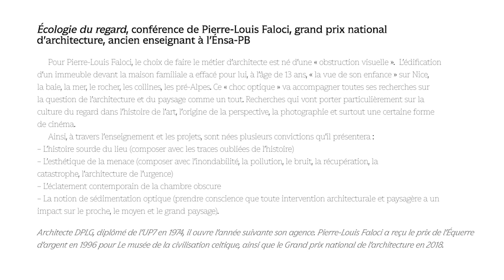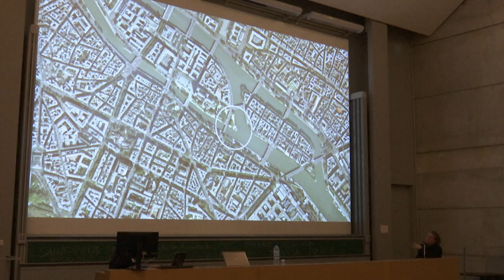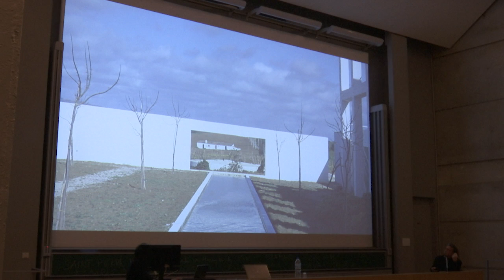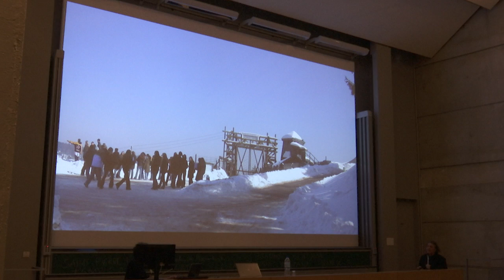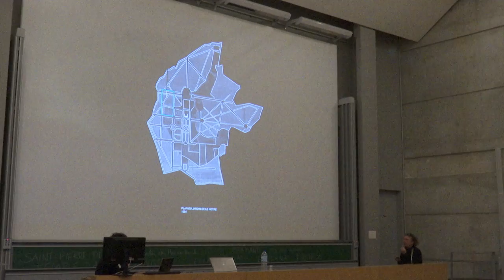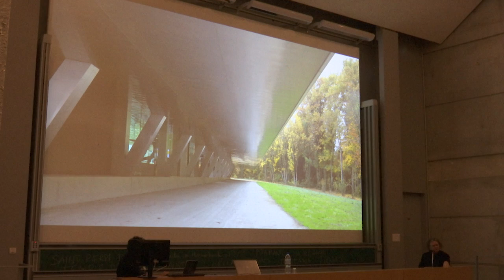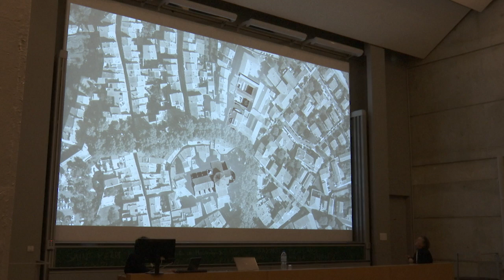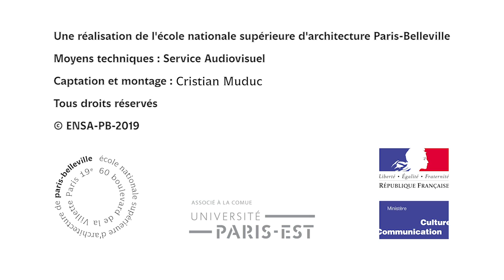Conférence de Pierre-Louis Faloci, grand prix national d'architecture, "Écologie du regard"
Pierre-Louis Faloci, grand prix national d’architecture, ancien enseignant à l’Énsa-PB, a donné une conférence intitulée "Écologie du regard" le 18 octobre 2019, à l'occasion des Journées nationales de l'architecture.

Pour Pierre-Louis Faloci, le choix de faire le métier d’architecte est né d’une «obstruction visuelle». L’édification d’un immeuble devant la maison familiale a effacé pour lui, à l’âge de 13 ans, « la vue de son enfance » sur Nice, la baie, la mer, le rocher, les collines, les pré-Alpes. Ce « choc optique » va accompagner toutes ses recherches sur la question de l’architecture et du paysage comme un tout. Recherches qui vont porter particulièrement sur la culture du regard dans l’histoire de l’art, l’origine de la perspective, la photographie et surtout une certaine forme de cinéma.
Ainsi, à travers l’enseignement et les projets, sont nées plusieurs convictions qu’il présentera :
– L’histoire sourde du lieu (composer avec les traces oubliées de l’histoire)
– L’esthétique de la menace (composer avec l’innondabilité, la pollution, le bruit, la récupération, la catastrophe, l’architecture de l’urgence)
– L’éclatement contemporain de la chambre obscure
– La notion de sédimentation optique (prendre conscience que toute intervention architecturale et paysagère a un impact sur le proche, le moyen et le grand paysage).